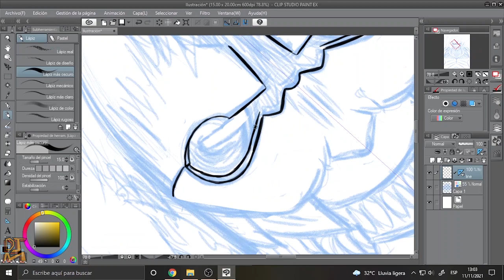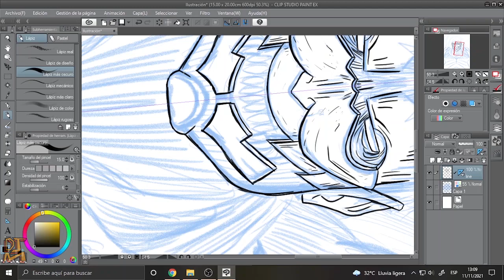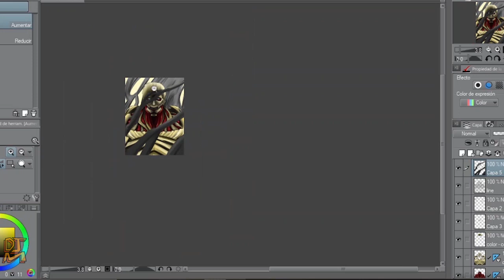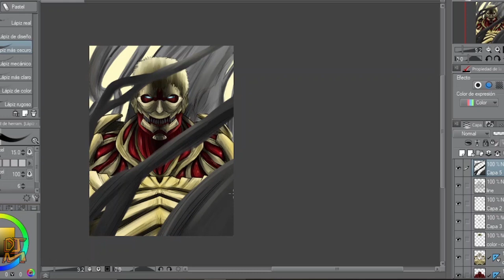Armored titan from SNK (Digital illustration)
This is a time lapse of a digital illustration I did of SNK's armored titan✍

Compositor: Hiroyuki sawano
Anime'Manga: Shingeky no kyojin
Manga autor: Hajime Isayama